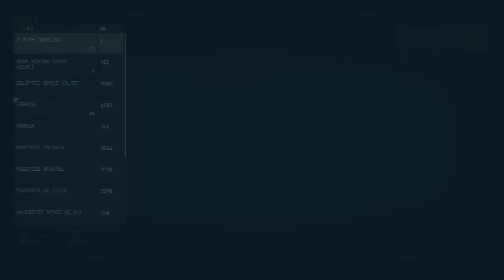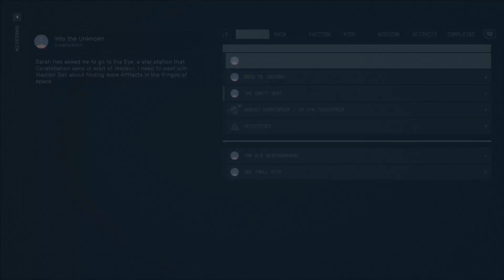starfeild ep 3 lets find barret and heller